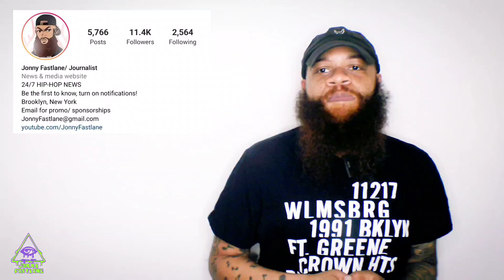Arrest warrant issued for Kodak Black